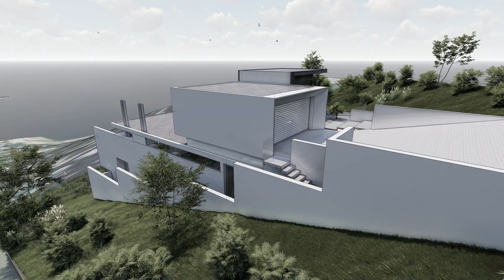Concept 3D Tour of New House The Heads Knysna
a Plot and Plan 3D rendering of a dream home at the infamous Heads Knysna. Overlooking the lagoon with north-westerly views of featherbed.